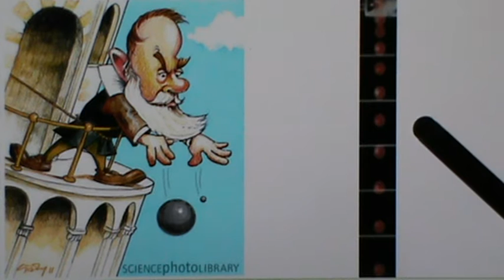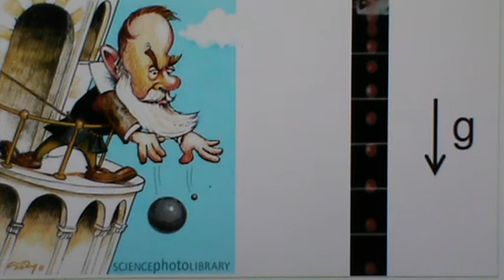Free Fall Motion (1/4)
High School Physics